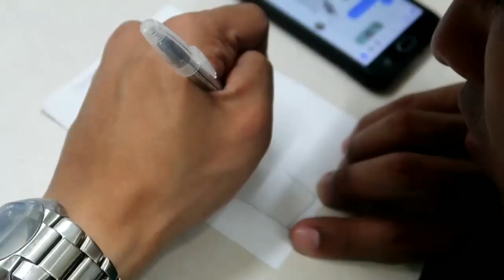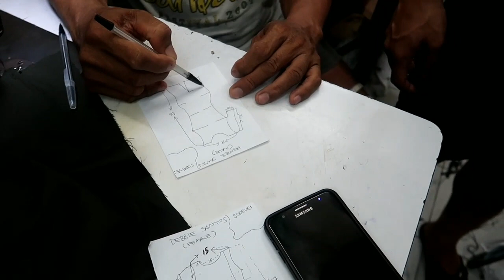ITO NA YUN!! MALAPIT NA ANG GOAL KO NGAYONG TAON!